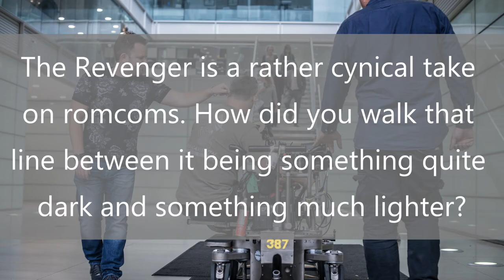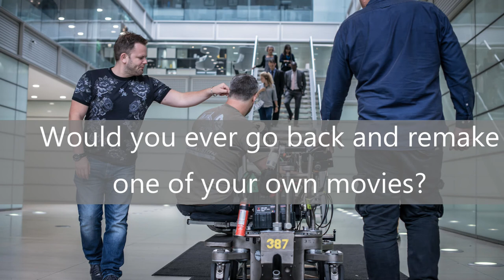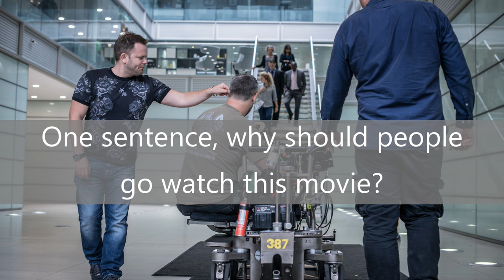An interview with For Love or Money Director Mark Murphy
We interview Mark Murphy, Director of the upcoming Revenger: An Unromantic Comedy. The movie is a blast, like a modern day Four Weddings and a Funeral. Great work from Samantha Barks and Robert Kazinsky not to mention the rest of the excellent cast!